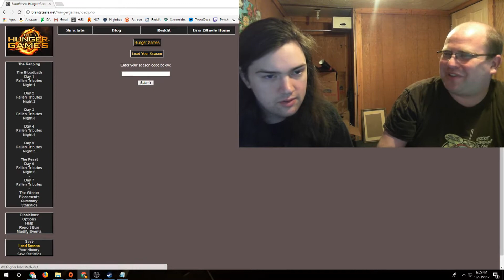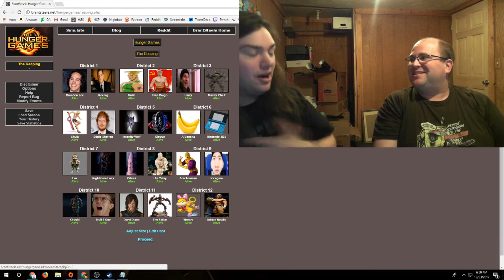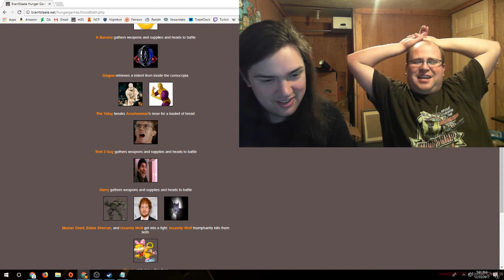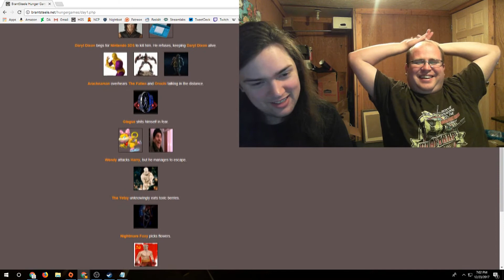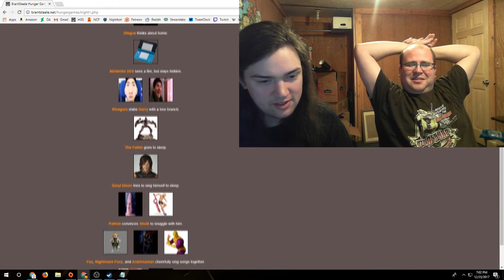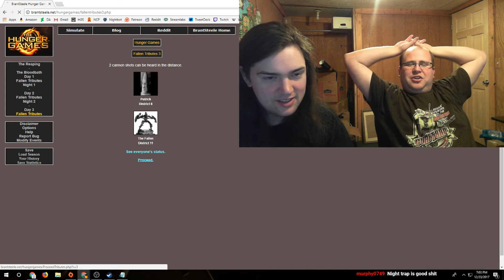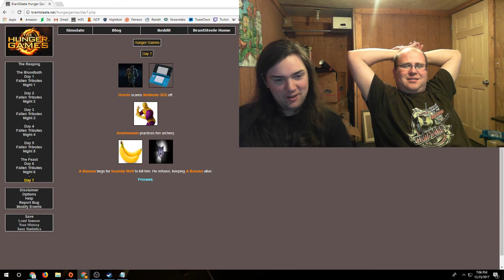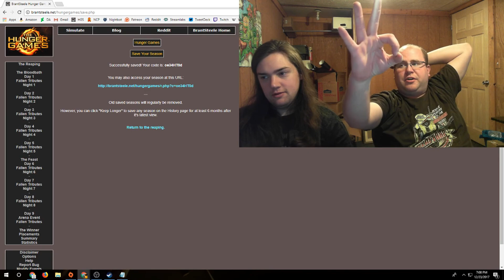BETTER THAN A LUMP OF COAL - Hunger Games Christmas Special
For Christmas we give losers a chance at redemption!